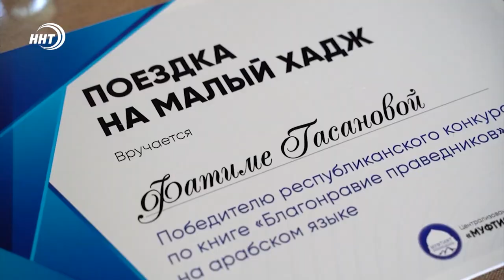Победителю конкурса подарили путевку в малый Хадж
Определились лучшие знатоки книги «Благонравие праведников» на арабском языке.

С победителем и призёрами встретился Муфтий Дагестана Шейх Ахмад Афанди. Первое место в конкурсе заняла жительница Унцукульского района Фатима Гасанова, второе место досталось Ахмеду Магомедову из Кизлярского района, а третье занял Шамиль Керимов из Шамильского района. Духовный наставник поздравил участников конкурса с достигнутыми результатами. Он пожелал им практиковать в жизни те знания, которые они получили благодаря этой книги.

Победитель республиканского конкурса получил сертификат на поездку в малый хадж. А участникам, занявшим второе и третье место, вручили по тридцать и двадцать тысяч рублей.